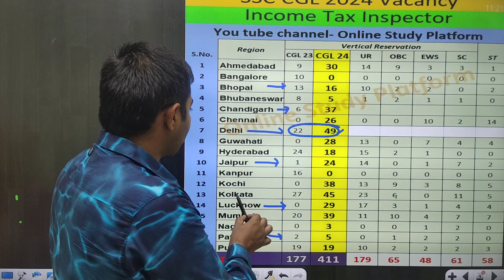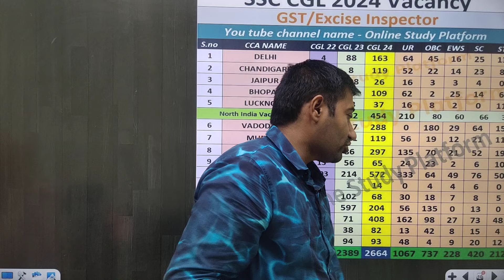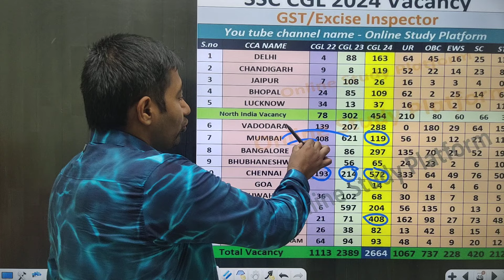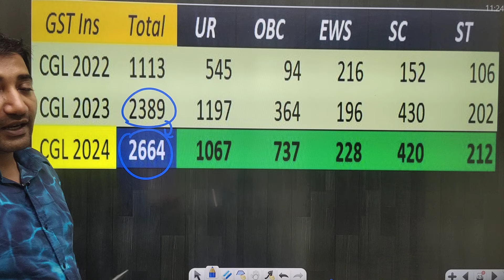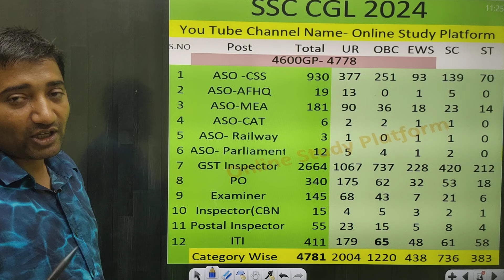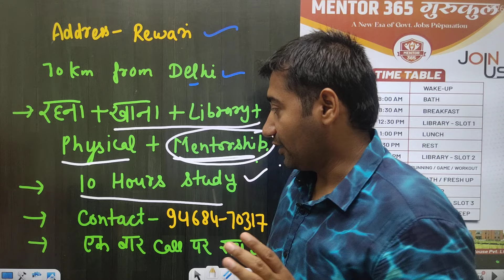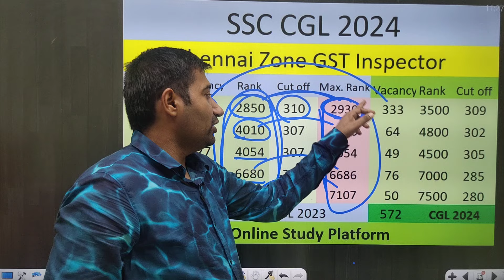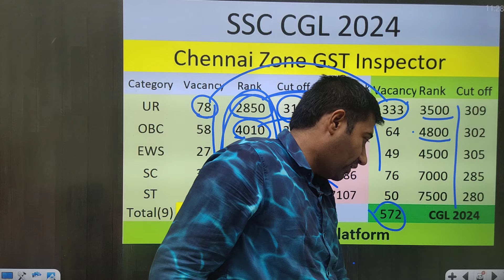SSC CGL 2024 GST Inspector Cut off | Chennai Zone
HURRY UP BOOK YOUR SEAT FOR NEW BATCH

क्या आप भी सरकारी नौकरी की तैयारी कर रहे हो ??

अगर घर रह कर आपकी पढ़ाई में Consistency नही बन पा रही है तो आप आ सकते है MENTOR 365 गुरुकुल में ।

FACILITIES -:
1. Premium LIBRARY
2. HOSTEL
3. MESS ( घर जैसा खाना )
4. MENTORSHIP GUIDANCE by SAURABH Yadav Sir
5. PHYSICAL TRAINER

3 km from Rewari Junction  Railway Station , Haryana

Fees
10000 per month
& 5000 admission Fees

बार बार तैयारी की जगह एक बार Selection वाली तैयारी with SAURABH YADAV Sir who cracked 18+ Exams .

BATCH Starting DATE -: 21 AUG 2024

HURRY UP BOOK YOUR SEAT

 Target  Exam -:

1. SSC CGL
2. SSC CPO
3. DELHI POLICE CONSTABLE
4. ALL GOVT EXAMS